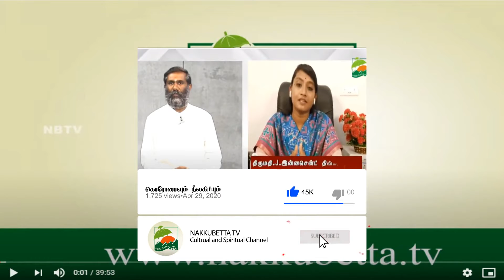திரு.B.குமரன் - வழக்குரைஞர் பார்வையில் தேயிலை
வழக்கறிஞர்களின் பார்வையில் தேயிலை சட்டமும் சிறுதேயிலை விவசாயிகளின் பாதுகாப்பும்